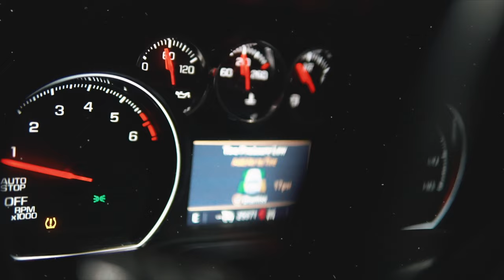BIGGLOUU - PIGEON TALK (Official Video) ShotBy